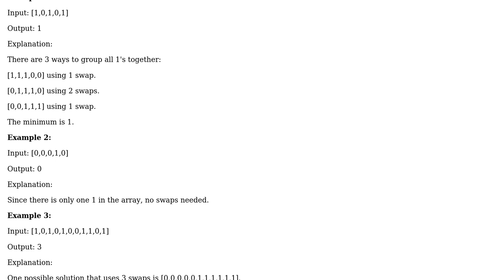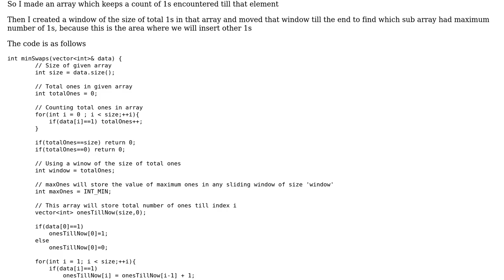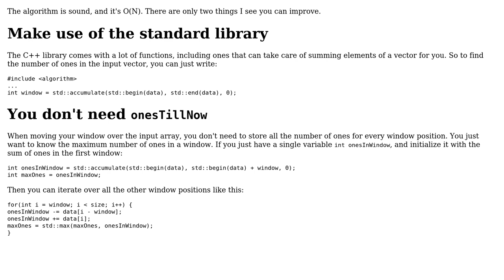Minimum Number of swaps required to group all ones together in array of 0s and 1s (2 Solutions!!)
Minimum Number of swaps required to group all ones together in array of 0s and 1s

With thanks & praise to God, and with thanks to the many people who have made this project possible! | Content (except music & images) licensed under CC BY-SA | Music | Images & others | With thanks to user Toby Speight user KshitijV97 user G. Sliepen and the Stack Exchange Network Trademarks are property of their respective owners. You are responsible for your own actions.